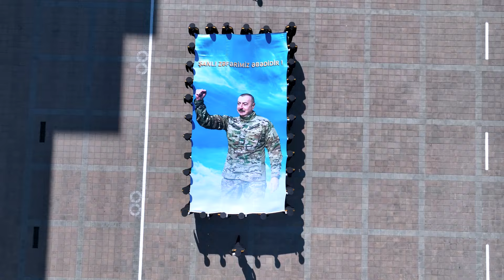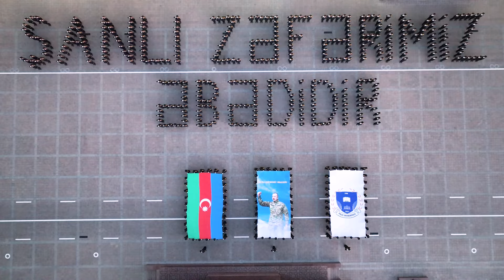DİN-in Polis Akademiyasında Respublika elmi-praktik konfrans keçirilib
DİN-in Polis Akademiyasında “Zəfər Günü - milli qürur və şərəf tariximiz” mövzusunda Respublika elmi-praktik konfrans keçirilib

DİN-in Polis Akademiyasında “Zəfər Günü - milli qürur və şərəf tariximiz” mövzusunda Respublika elmi-praktik konfrans keçirilib. Tədbirdə “Azərbaycan Hakimlər İttifaqı” İctimai Birliyinin, Azərbaycan Vəkillər Kollegiyasının Rəyasət Heyətinin, Azərbaycan Respublikası Baş Prokurorluğunun Elm-Tədris Mərkəzinin, Azərbaycan Respublikası Dövlət Təhlükəsizliyi Xidmətinin Heydər Əliyev adına Akademiyasının, Azərbaycan Respublikası DİN-in Daxili Qoşunlarının Hərbi İnstitutunun, respublikamızın bir sıra dövlət qurumlarının və ali təhsil müəssisələrinin nümayəndələri, kursant və tələbələri qonaq qismində iştirak ediblər. Eyni zamanda konfransa onlayn formatda Rusiyanın bir sıra xüsusi təyinatlı ali təhsil müəssisələrində və Türkiyə Milli Polis Akademiyasında təhsil alan azərbaycanlı kursantları və respublikanın bir neçə ali təhsil müəssisələrinin müəllim və tələbələri qoşulublar.

Tədbir iştirakçıları tərəfindən Akademiyada Ulu Öndərin abidəsi önünə gül dəstələri qoyulduqdan sonra konfrans zalında Ümummilli Lider Heydər Əliyevin, Azərbaycanın suverenliyi, müstəqilliyi və ərazi bütövlüyü uğrunda canlarından keçən şəhidlərimizin əziz xatirəsinə hörmət və ehtiram bir dəqiqəlik sükutla yad edilib. Daha sonra Azərbaycan Respublikasının Dövlət Himnisəsləndirilib.

Konfransı giriş sözü ilə açan Daxili İşlər Nazirliyinin Polis Akademiyasının rəisi, polis general-mayoru Canpolad Daanov tədbir iştirakçılarını salamlayaraq konfransın işinə uğurlar arzulayıb, onun məqsədi barədə fikirlərini bildirib. C.Daanov dövlətimizin gələcək inkişafında müstəsna rol oynayan Zəfər Gününün tarixi əhəmiyyətini vurğulayaraq gənc nəslin dövlətçilik ideyalarına sadiq və vətənpərvər ruhda tərbiyə almasının önəmini nəzərə çatdırıb.

Eyni zamanda kursantların iştirakı ilə “Zəfər Günü”nə həsr olunmuş yürüş keçirilib. Yürüş zamanı “Şanlı zəfərimiz əbədidir” şüarı kursantlardan ibarət yazı şəklində nümayiş olunub.